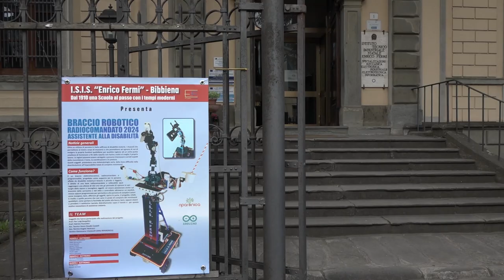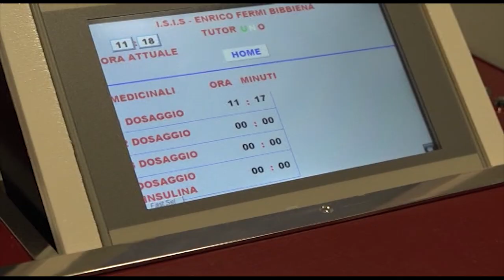Un braccio che aiuta a mangiare e bere, l'ultima creazione degli studenti dell'Isis Fermi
E' programmato per aiutare a compiere gesti quotidiani come portare una forchetta dal piatto alla bocca o aprire le porte.
È l’ultimo robot progettato dagli studenti dell'Istituto professionale Isis Enrico Fermi di Bibbiena.